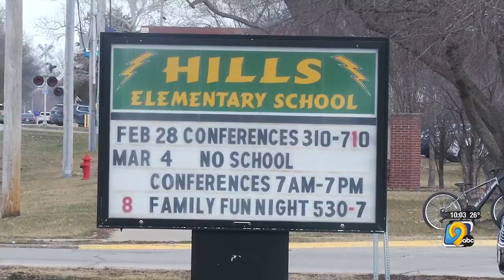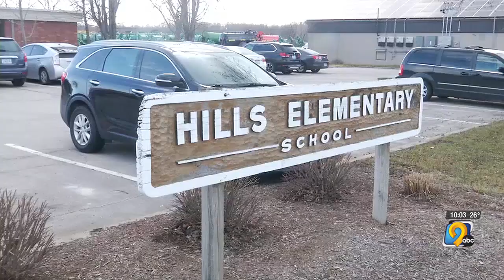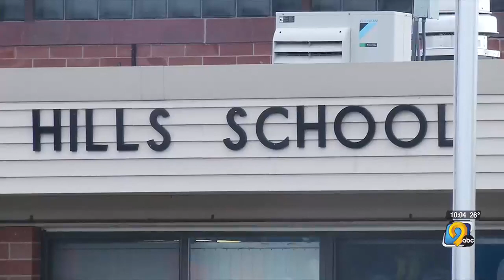Hills Elementary School facing closure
School leaders say retiring the school would save the district more than $1.5 million dollars annually.